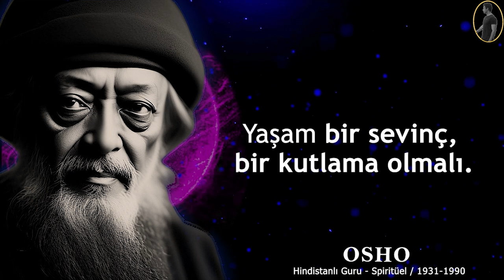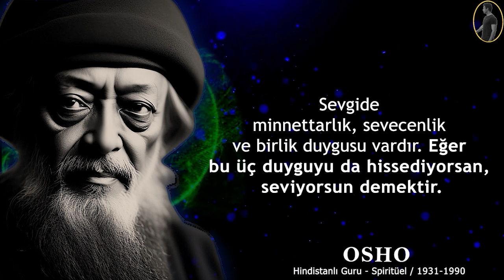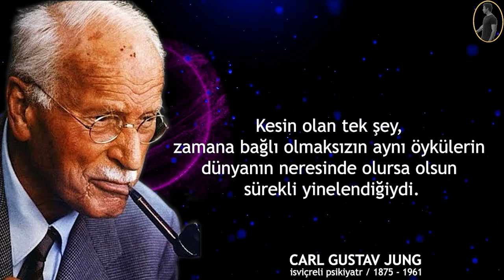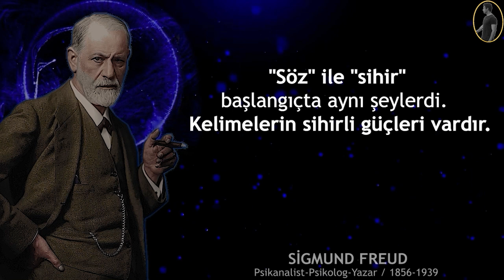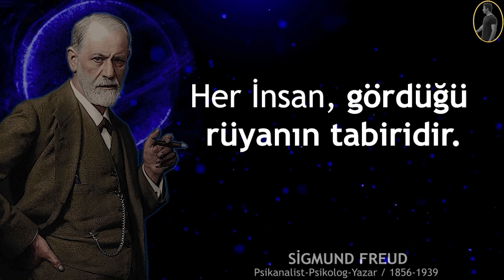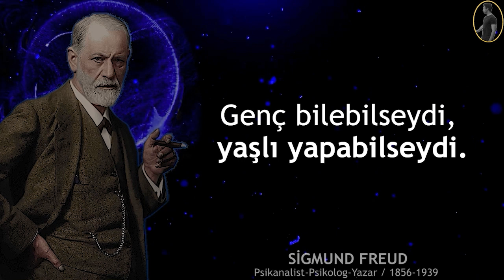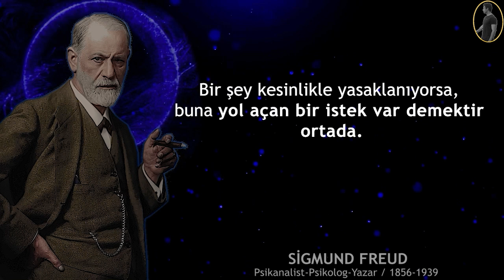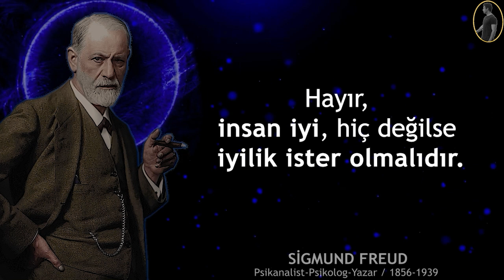Psikolojinin Babalarından Ufkunuzu Açacak İnanılmaz Tavsiyeler - Anlamlı Sözler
00:00 Osho Sözleri
09:07 Carl Gustav Jung Sözleri
15:45 Sigmund Freud Sözleri